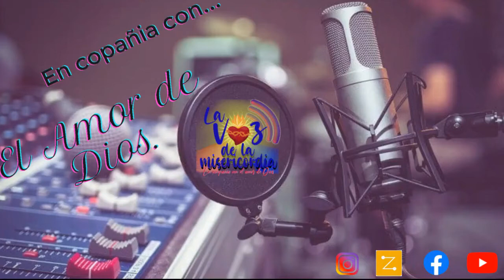La Voz de La Misericordia rumbo a la F.M.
De antemano te damos gracias por todo tu apoyo y colaboración en este hermoso proyecto que tiene por finalidad llevar la palabra de Dios a todos los hogares y para eso queremos seguir contando con tu ayuda para llegar a la Frecuencia Modulada, contamos contigo!..